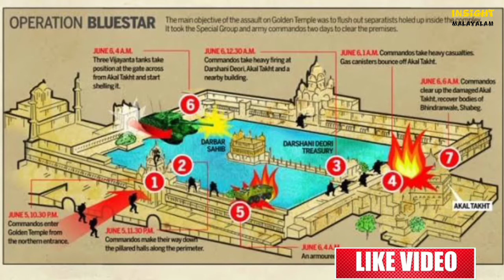Indian Army's one of the best troop,SFF Full History Explained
This channel does not promote or encourages any illegal activities. All contents provided by this channel for GENERAL AND EDUCATIONAL PURPOSES ONLY.